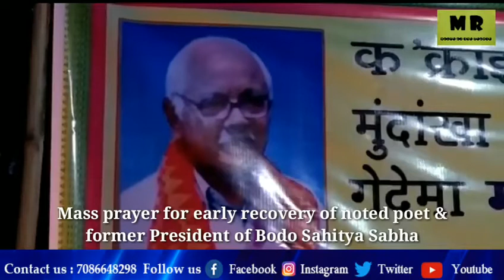Mass prayer for Brajendra Kumar Brahma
A mass prayer for the sound health and early recovery of noted poet, former President of Bodo Sahitya Sabha, and Sahitya akademi awardee Brajendra Kumar Brahma was organised at Tengapara RNB bhavan Bodo Sahitya Sabha headquarter in Kokrajhar today.

Brahma is presently undergoing treatment at a private nursing home in Siliguri in West Bengal state since September 29 last after suffering heartstrok. He is in his 80s.

Members of various organisations including Bodo Sahitya Sabha, All Bodo Students Union, Harimu Afat, Boro Samaj, Bodo women literary society, religious organizations like Brahma dharma, Bathou goutum, Christianity etc participated and prayed for early recovery of the noted poet.

Brahma is receipient of several literary awards like Tagore Literary award, Sahitya akademi award, Upendra Nath Brahma